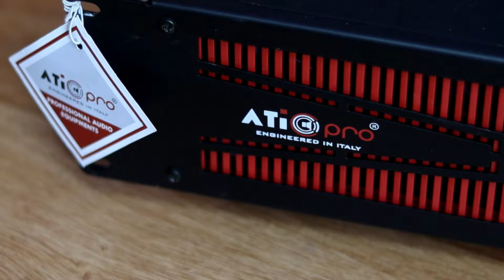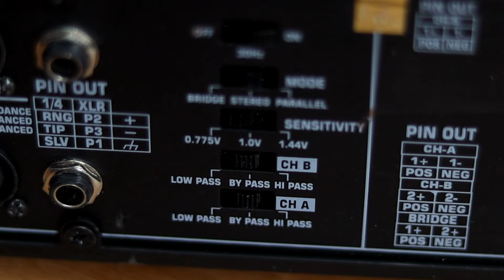Best Power Amplifier for Top, Line Array & 16 HF Driver || ATIPRO ATI-901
Best Power Amplifier for Top, Line Array & 16 HF Driver

ATIPRO ATI-901

ATiPro Dealer Bhadrak (For Odisha Customers Only)
Jaydev Electronics

Tech & Techniques Sales (T&T Audio)
Only for Serious Buyer